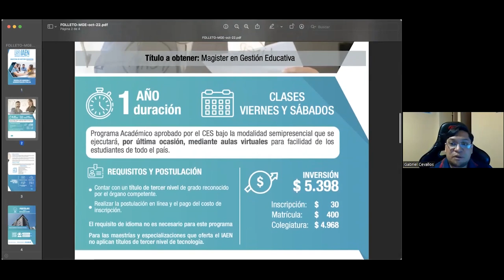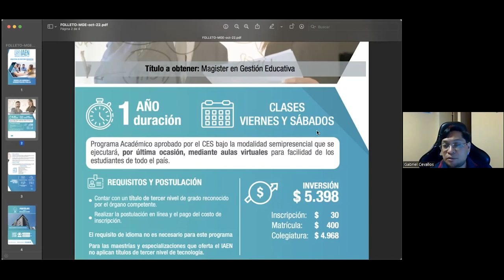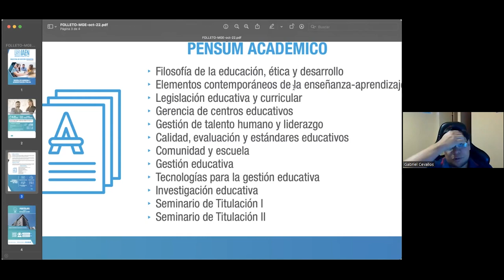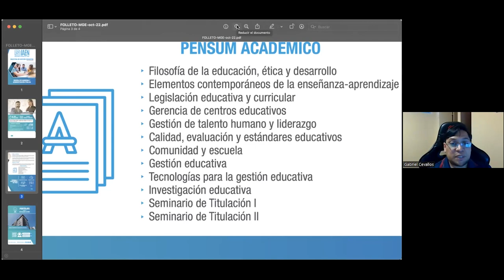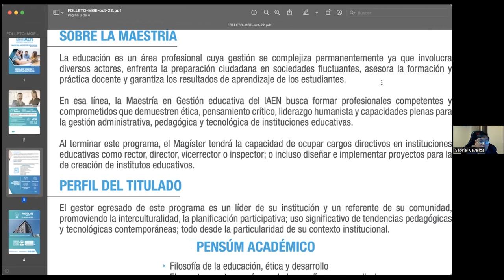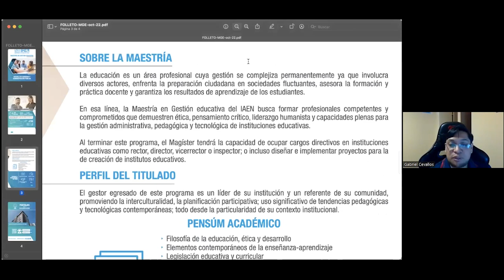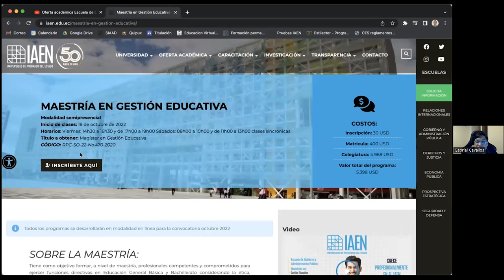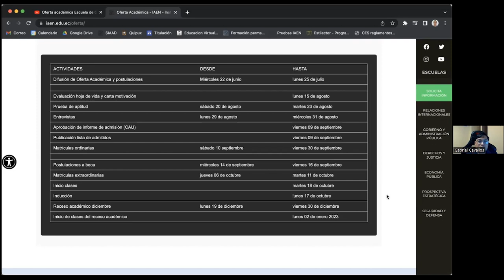Difusión de la Oferta Académica de la Escuela de Gobierno y Administración Pública del IAEN